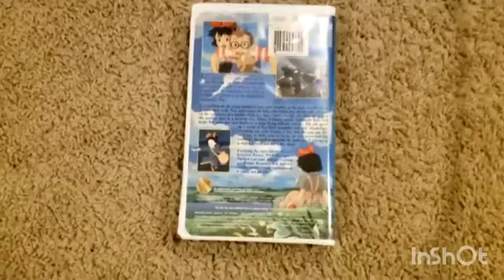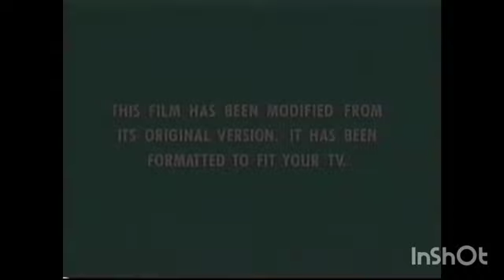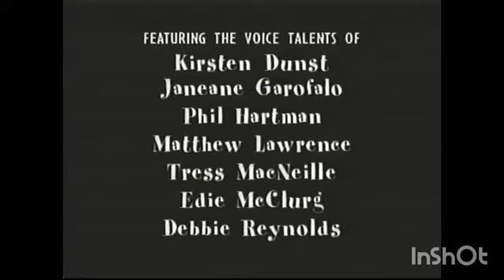Opening to Kiki's Delivery Service 1998 VHS (3)